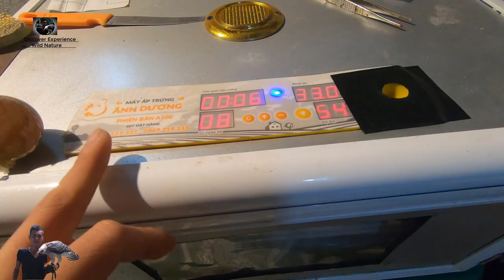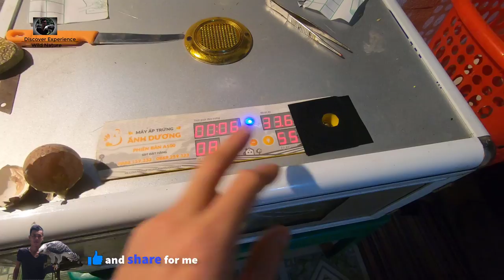Mr Chồn trở lại | Trứng chim cắt lớn nở-Mongoose|Egg falcons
Chào bạn !
 -Tôi tên Hiếu .rất vui khi được bạn ghé thăm vlog của Tôi
     Sở thích cá nhân của tôi là thích săn bắt,bẫy&thuần hóa,khám phá thiên nhiên( nói chung là thích tự do chui dúc lọ mọ =)))
-Nội dung
 Hiên nay cầy mangut châu á đang có nghi cơ  bị đe dọa bởi bản năng tự nhiên của chúng là thú ăn thịt săn mồi và cho là có hại vì lý do thường xuyên xuất hiện cạnh các làng bản và bắt gà con của các hộ nông dân vì vậy chúng bị săn bắt để giết thịt và chúng ta được biết loài chuột là loại gặm nhấm có hại mang bệnh dịch truyền nhiễm tới cho con người và tàn phá mùa màng của nông dân.
Sau thời gian khá dài tôi tò mò về tìm hiểu về loài cầy mangut tôi đã nắm được tập tính của loài và đã thuần hóa thành công chúng ở lĩnh vực thú cưng hơn nữa chúng có thể hợp tác có ích để xua đuổi đi loài chuột hiệu quả hơn cả loài mèo mà con người chúng ta đang nuôi nấng hiện nay vì bản năng của động vật săn mồi có trí tuệ linh hoạt,nhanh nhẹn và chúng sở hữu 1 bộ tiêu hóa thức ăn rất đa dạng cộng thêm lợi thế kích thước nhỏ của chúng thuận tiện cho việc rượt đuổi con mồi trong cách hang hốc nhỏ.
  Lưu ý trước khi xem
Nội dung trong video có tính nhậy cảm do cảm nhận nhiều cá nhân đưa ra tuy theo cách nhìn nhận của mỗi cá nhân  trong cộng đồng vì vậy xin nêu dõ chủ ý là bằng chứng thực tế khi áp dụng sự hợp tác cộng sinh với loài cầy mangut(chồn) thành công sẽ đem lại lợi ích cho con người về việc xua đuổi,giảm được số lượng loài chuột và những hành động diễn ra đó là bản năng vốn có của loài thú săn mồi đang thực hiện với chuỗi thức ăn của chúng. Để tránh dẫn tới dư luận không tốt xin nêu dõ  nội dung  không nhằm mục đích xấu,cố ý đem lại góc nhìn bạo lực cũng như cố tình gây đau đớn cho con vật...vì loài chuột nằm trong chuỗi thức ăn của loài chồn(cầy nangut).
   Chúc mọi người xem vui vẻ và nắm được chủ ý hữ ích của nội dung chia sẻ trong video.thanks                                                           Nguồn tin từ Hiếu Quốc